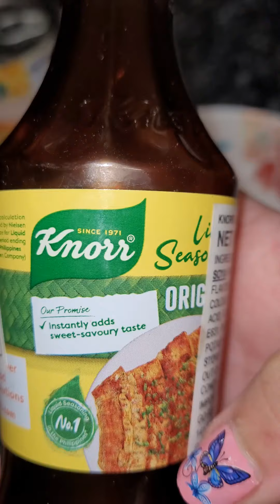simple ulam pero masarap